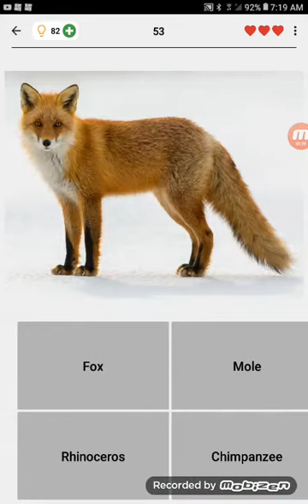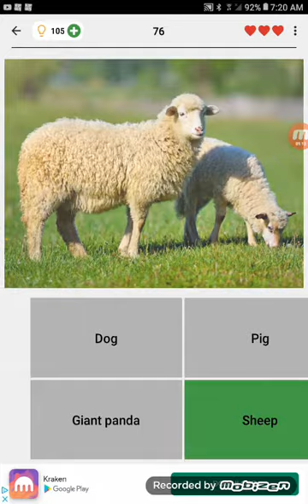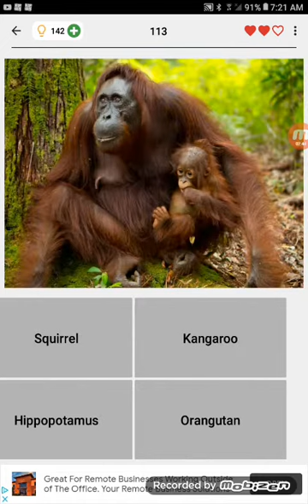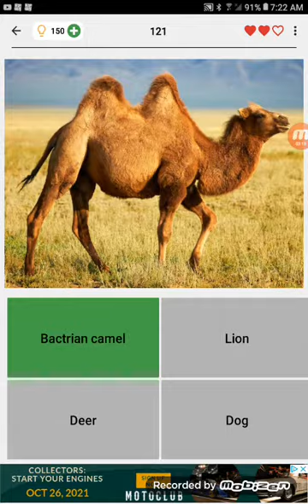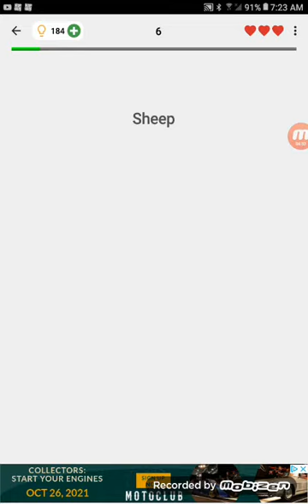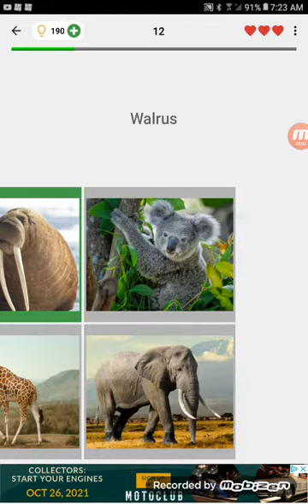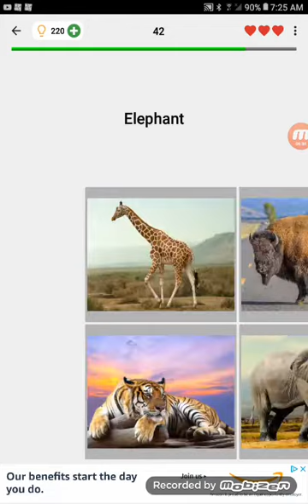Playing the animal quiz game pt 1🐶🐭🦊🐼🐻‍❄️🐨🐯🦁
Playing w